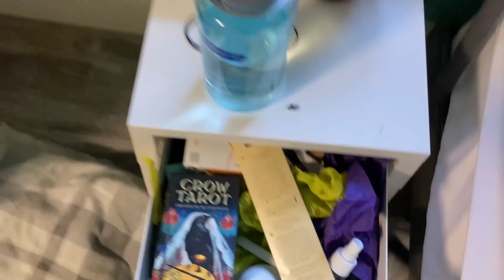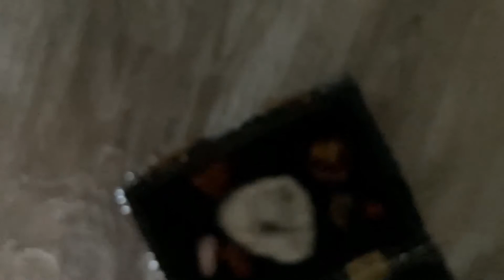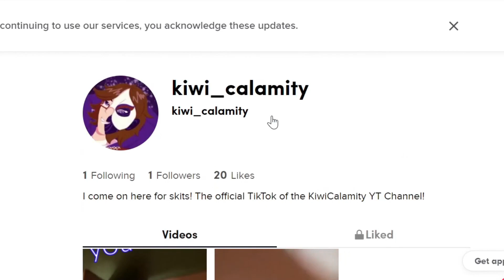Got Bored of Minecraft 1.17 Tutorials || So Here's The Farlander Skit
Today, I use a rip-off minecraft sword to make a skit! It's called like "Pixel Power Sword" or something, but we all know what it is lol. I won it at an Arcade, and this was a nice break from the tutorials I've been doing. Don't worry, I'll get back to all the update stuff! Buuuuuuut I was feeling a bit burnt out and doing something dumb and fun was really refreshing. I'm almost done with part 3 of the Axolotl Aquarium House tutorial!

Socials
TikTok (Yup, I'm on here now too XD)
Discord: LISTEN I PROMISE IT'S COMING BUT I HAVE SO MUCH OTHER THINGS TO WORK ON OKAY?? XDD

I have a Dream. I have a Dream--I just wanna see the floating lanterns gleaaaaaaam. And I wish I could see my name in lights, I wanna climb the Youtube heights, so in the hopes I get noooooooticed, I chant--Dream, Dream, Dream. Also TommyInnit, GeorgeNotFound, Tubbo, Ranboo, lololol.